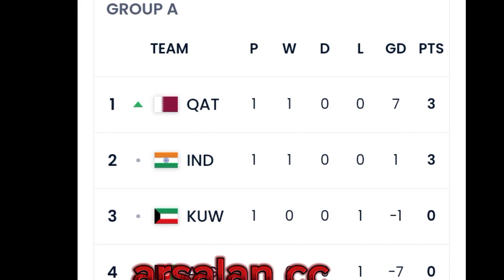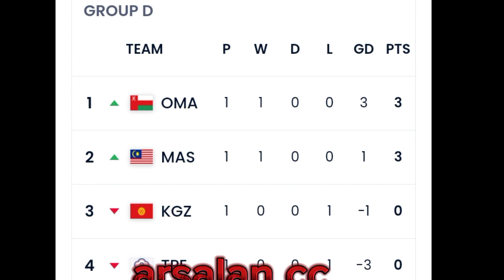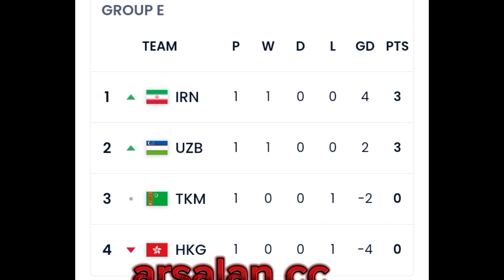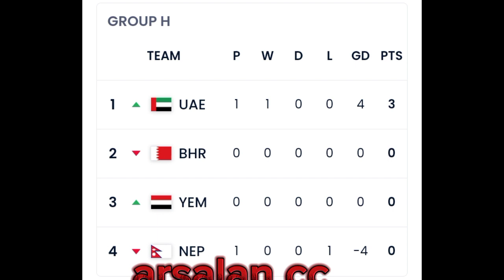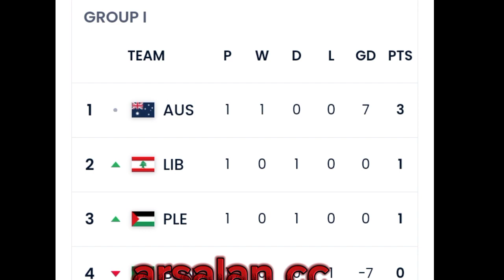fifa26 qualifiers all team review pakistan football India Iran Iraq china